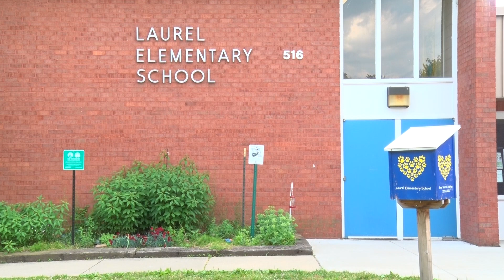Laurel Community Spotlight: If I Were Mayor Winner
Laurel Elementary School student Kyah Blanch won a statewide essay contest about what she would do if she became mayor for a day. Char Freedberg spoke with the fourth grader about her ideas to make the City of Laurel a better place.